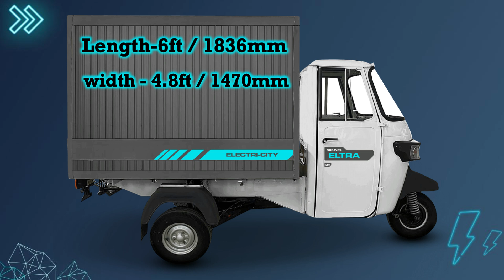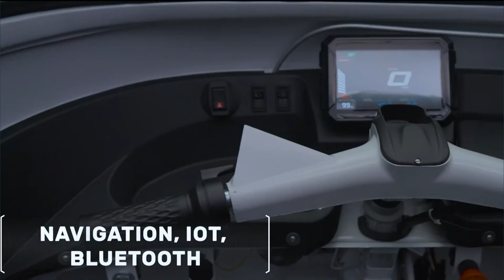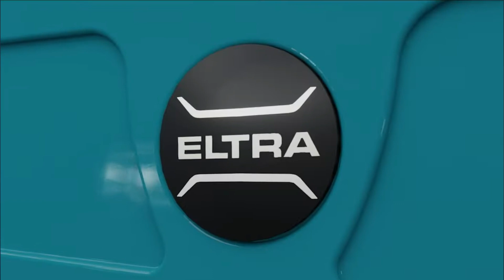Greaves Eltra Electric Cargo Auto Rickshaw Launched 🔥 Greaves Electric Mobility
Hey friends, Greaves Electric Mobility has launched its first electric cargo autorickshaw, the Greaves Eltra. The Greaves Eltra is available in three variations and four colours. It has a long range on a single charge and a good load capacity. To know more about Greaves Eltra, please watch the video below.

Highlights:▼
Greaves Electric Mobility
Greaves Electric Auto Rickshaw,
Greaves Eltra Electric Auto Price,
Greaves Eltra Range,
Greaves Eltra Review in Hindi,
Greaves electric Three wheelers,
Greaves Extra electric Auto,
Greaves Electric Cargo Auto,
Eltra Electric Auto Rickshaw,
Greaves 3 wheelers,
Greaves cotton auto,
Greaves cotton electric auto rickshaw,